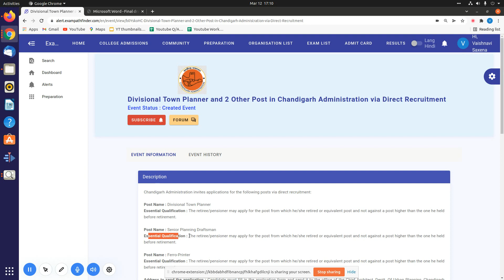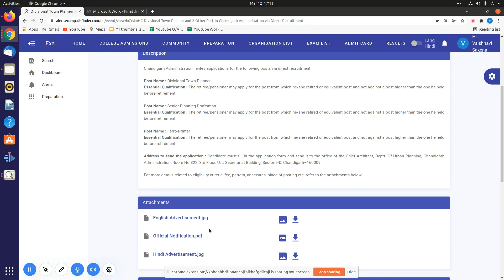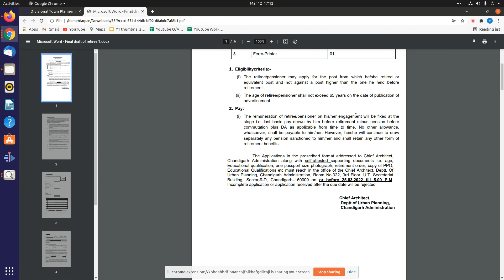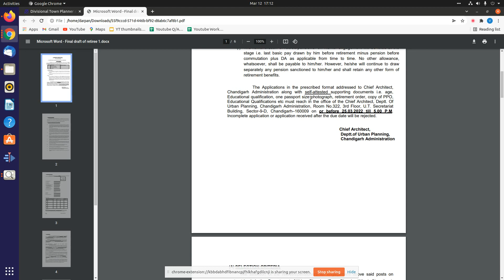Recruitment for various post in Chandigarh Administration |APPLY OFFLINE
""Topics:-
sarkari job
govt jobs
apprenticeships 2022
fellowships 2022
sbi vacancy 2022
deputation 2022
Deputation 2022

10th Pass Sarkari Naukri 2022,सरकारी नौकरी March 2021, Jobs june 2021,Employment News,